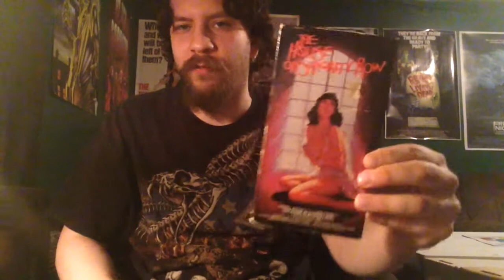House on Sorority Row (1983) Movie Review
Here's one more 80's slasher film for tonight, one that you may find of interest. House on Sorority Row was released in 1983 and directed by Mark Rosman.